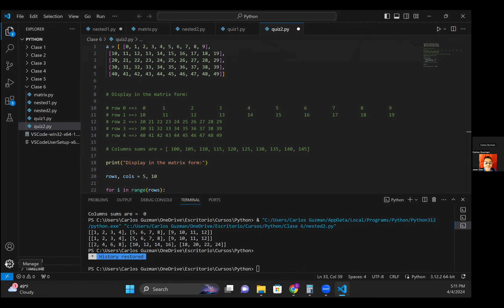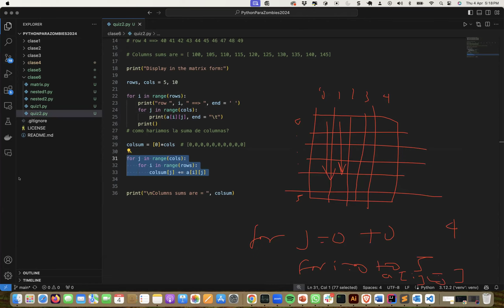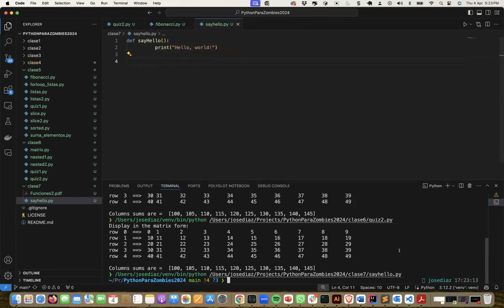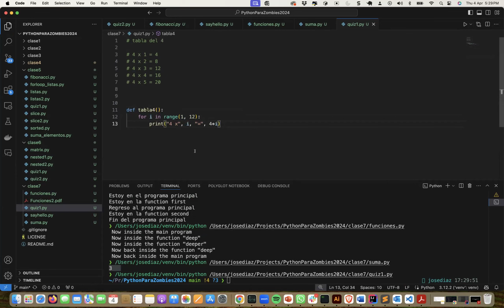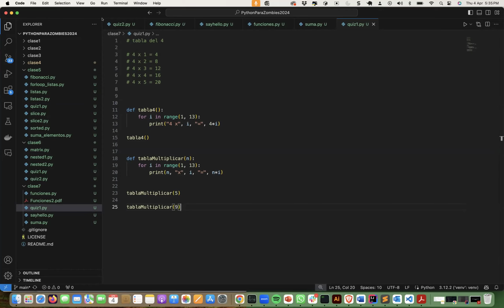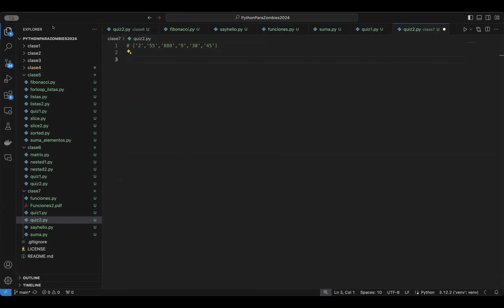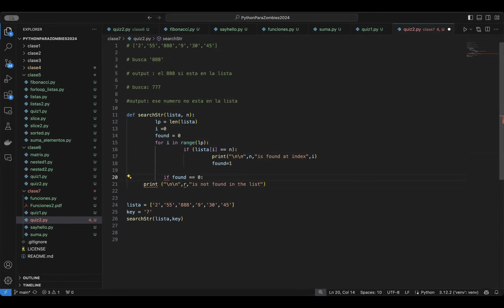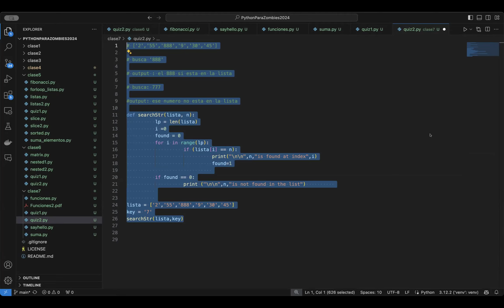Funciones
Iniciando con funciones en Python